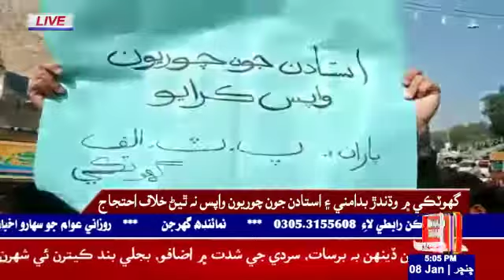گهوٽڪي ۾ وڌندڙ بدامني ۽ استادن جون چوريون واپس نه ٿيڻ خلاف احتجاج